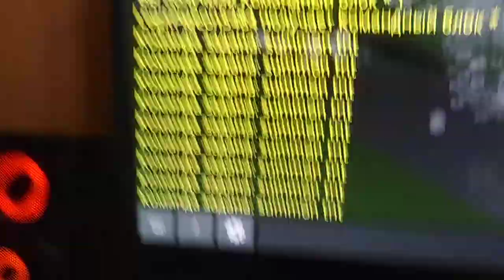Любите перестрелки и стр из оружия? Тогд вам.